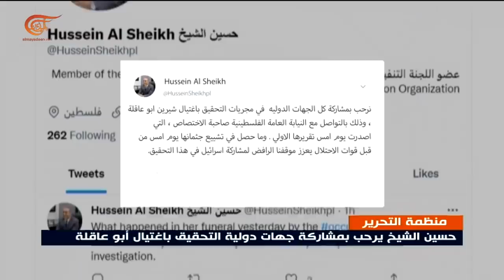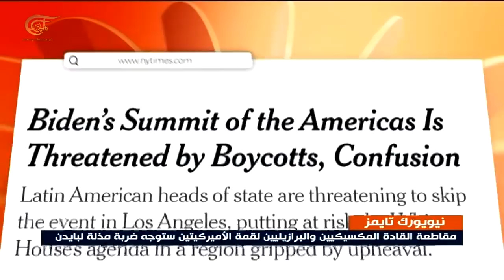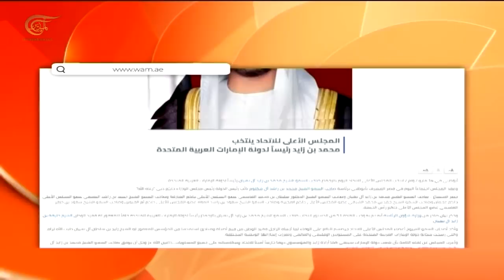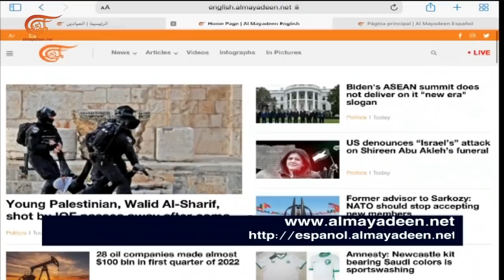نشرة الظهيرة | 2022-05-14